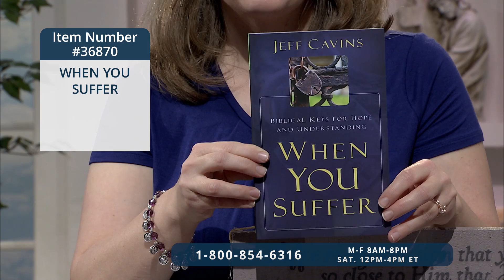36870_WHEN YOU SUFFER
36870_WHEN YOU SUFFER